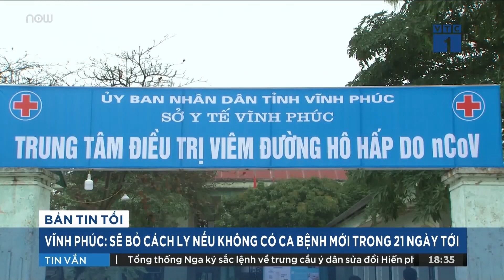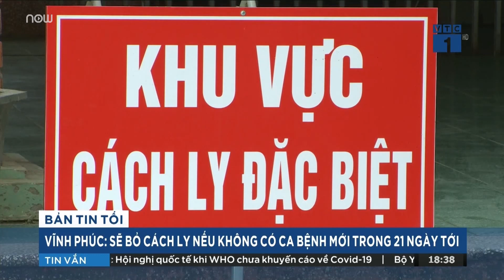Vĩnh Phúc bỏ cách ly nếu không có người nhiễm Covid-19 mới | VTC1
VTC1 | Ngành y tế khẳng định, trong vòng 21 ngày tới nếu không phát hiện thêm ca bệnh nhiễm Covid-19 mới ở Vĩnh Phúc thì sẽ giải tỏa cách ly tại vùng dịch này.